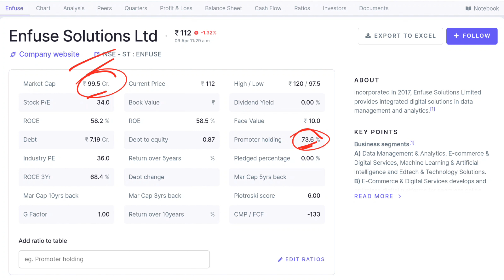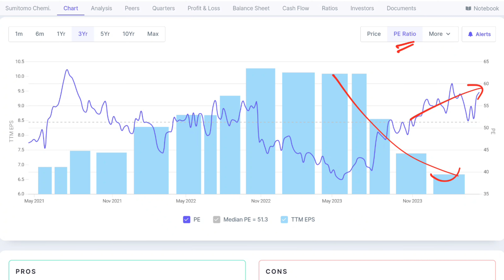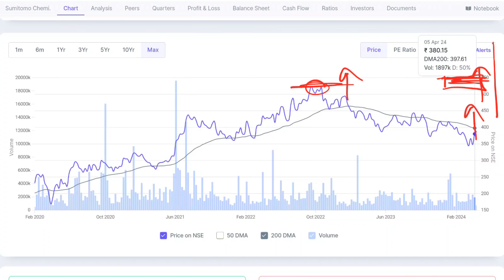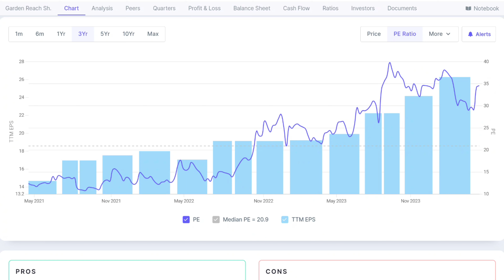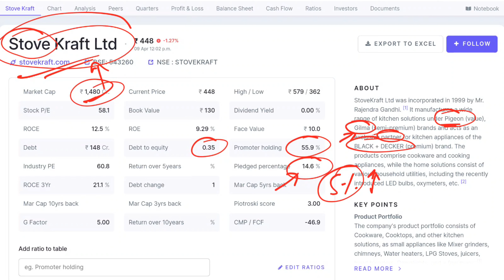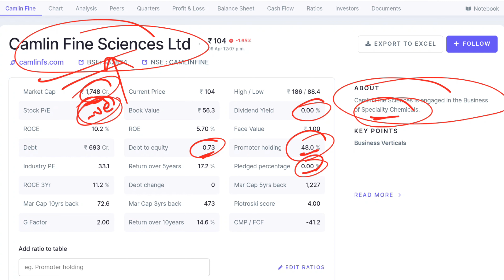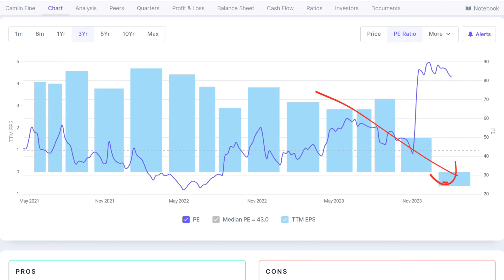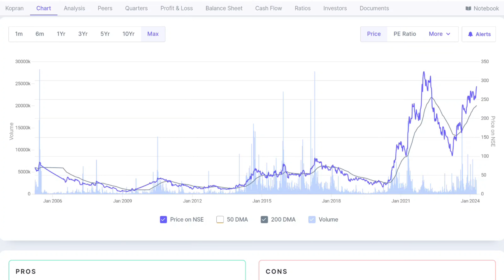Hidden Microcap Stock | FII + DII Buying in these 5 Stocks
The video host, contributors, and GoLongBharat Youtube Channel do not guarantee the accuracy, completeness, or reliability of any information provided. They shall not be held responsible for any investment losses, financial damages, or other liabilities that may arise from the use of the information discussed in this video.

Stocks discussed in this video:
Enfuse, Sumitomo Chemical, Garden Reach (GRSE), Stove Kraft, Kopran